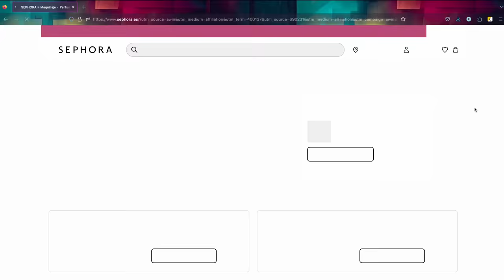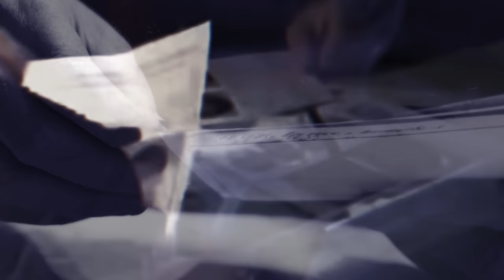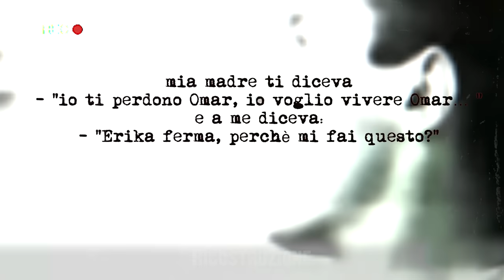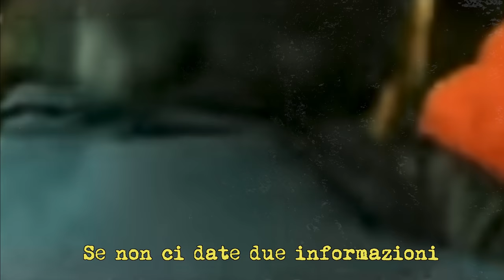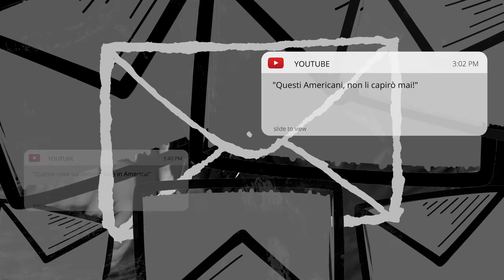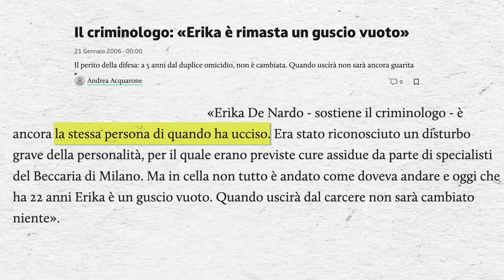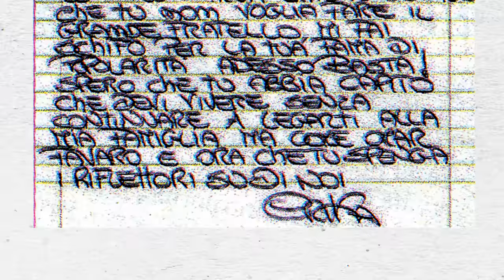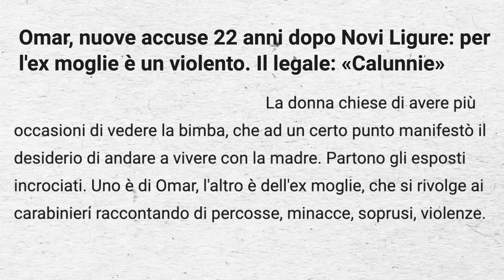NOVI LIGURE - IL CASO DI ERIKA E OMAR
Usa Letyshops per i tuoi acquisti online e ottieni cashback su più di 3000 store!
Scarica l'estensione per browser di Letyshops per sapere sempre quando puoi ottenere cashback!
Qui trovi il link al mio nuovo libro:
Se invece avrete piacere di ascoltarmi leggerlo:
🎙 È USCITA LA TERZA STAGIONE DEL PODCAST!
MODULO IN CUI CONSIGLIARMI I CASI:
INSTAGRAM! @elisademarco
TIKTOK! @elsademorg
SEGUI IL  MIO VLOG CHANNEL :   @iTheMarcos